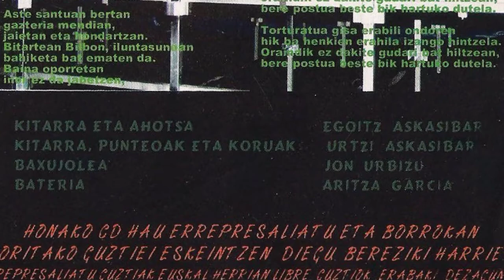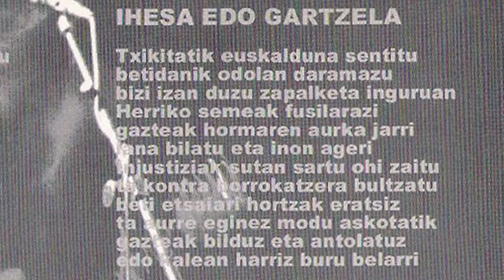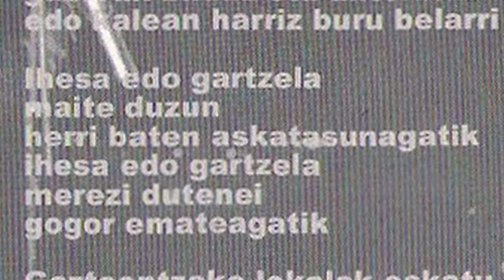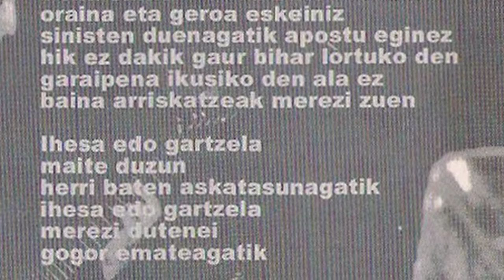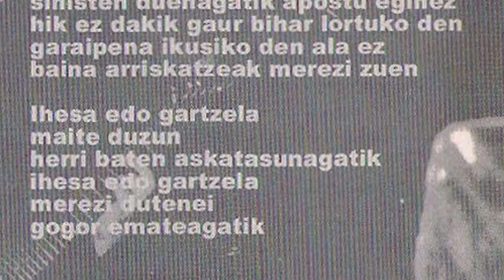SUKOI - Ihesa edo gartzela.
Bilboko SUKOI laukotea osatzen zuten Egoitz Askasibar (kitarra eta ahotsa), Urtzi Askasibar (kitarra, punteoak eta koroak), Jon Urbizu (baxua) eta Aritza Garcia (bateria).  1998. urtean grabatu zuten diska hau Carlos Creator-en estudioetan. Ihesa edo Gartzela abestian argi ikusten da heavy-a egiten zutela.